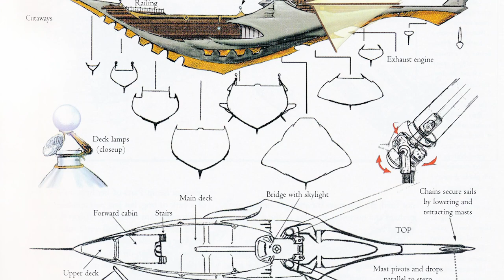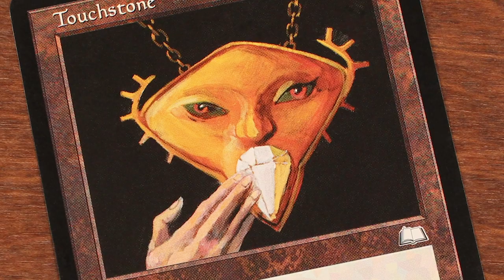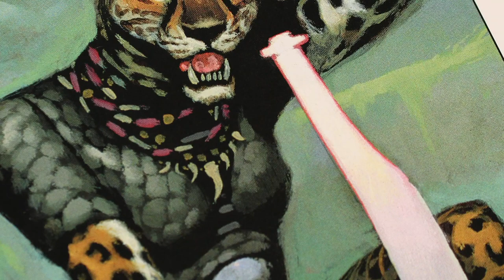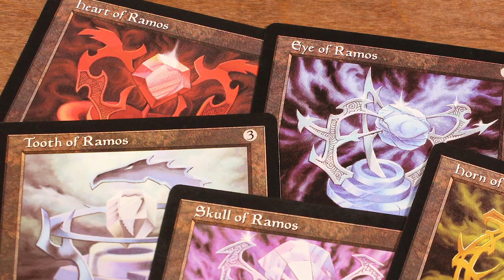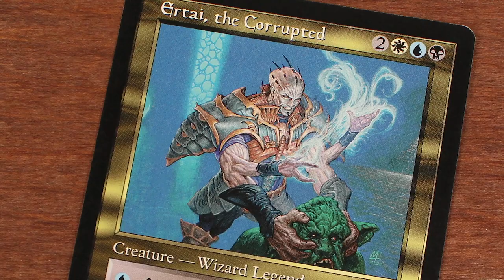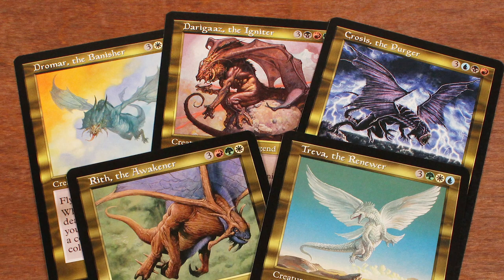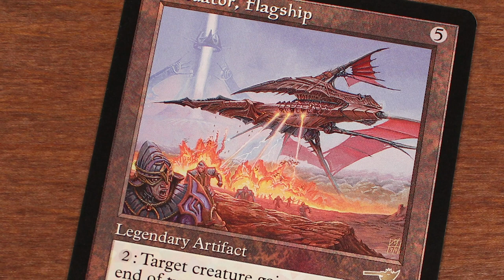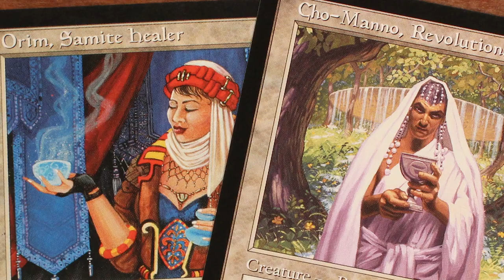Complete Story of the Weatherlight Saga - Magic: The Gathering Lore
We go over the complete story of Magic's longest storyline, The Weatherlight Saga.

Narrated by DJ from Jumbo Commander

You can also follow DJ on Twitter: @jumbocommander

This video was written by Jay Annelli.

Special thanks to Mike Linnemann, Cari Ruthenberg, and April King.

SOURCES

MagicTheGathering.com

Phyrexia.com

The Art of Magic: The Gathering - The Rath Cycle